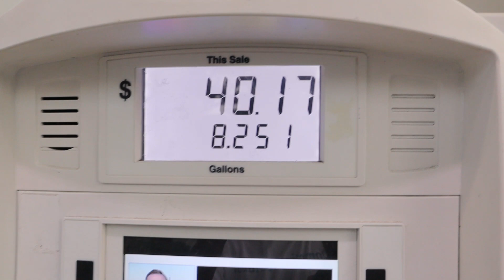FOR THE KIDS NORTH CAROLINA DRIVES EPISODE 7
The North Carolina Drives Crew attend an amazing car show hosted by Cleveland Middle School.

The person who gave me the GT3 wheel please give my good friend Ronin support:

All Graphic and Design work is made by the amazing Adam Tarnowski or adam.mt0 get him to 2000 Followers

The only people I trust to work on my high-performance vehicles F & F Automotive:
F & F Automotive
Monday / Friday
7:30am to 5:30pm